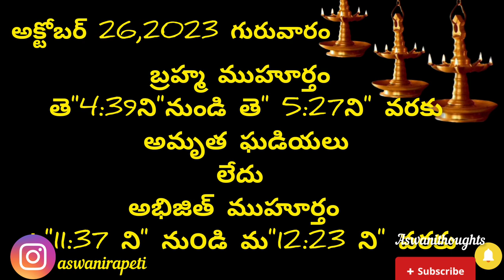October 26th 2023 panchangam/eroju subha samayam/today panchangam/ashwayuja masam 2023/today thidhi